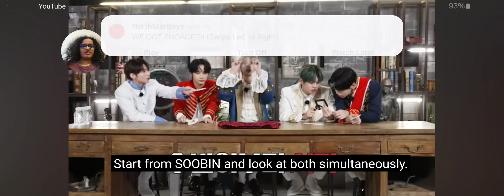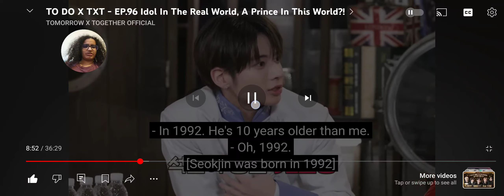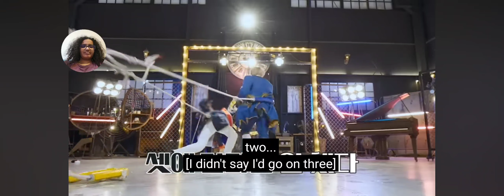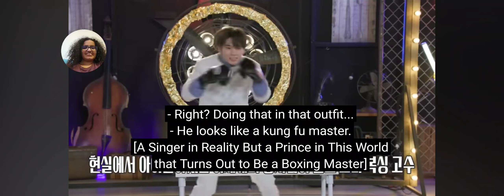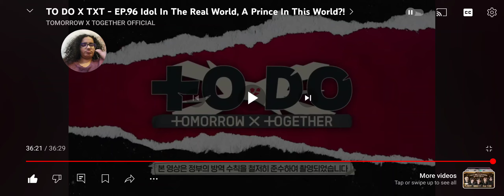Reaction to TxT To Do Episode 96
The prank on Soobin went on longer than I expected.